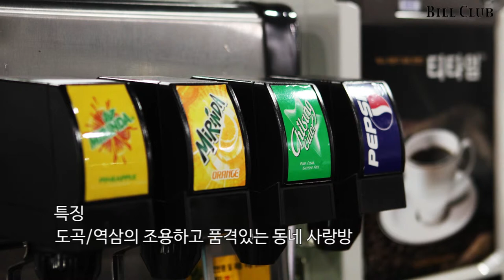도곡 복사랑방당구장 Bok Sarangbang Billiard Club in Dogok-dong Gangnam-gu Seoul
서울시 강남구 도곡동에 위치한 복사랑방 당구장입니다.

더많은 정보는 빌클럽에서 확인하세요^^

Love billiards, Better life
Billclub.net